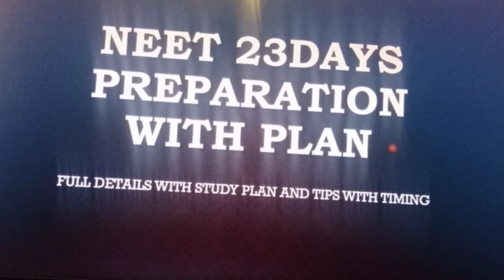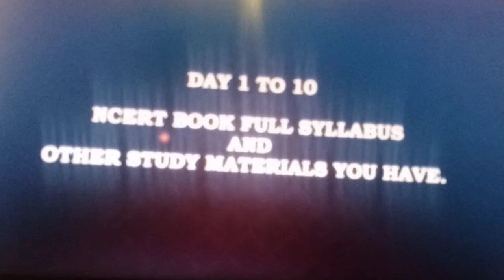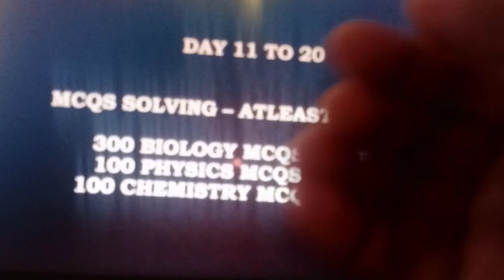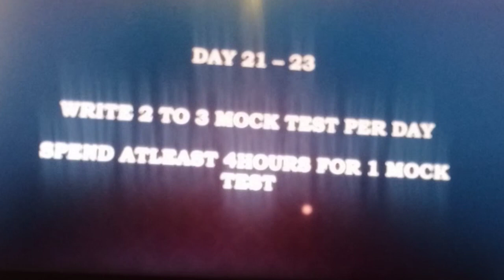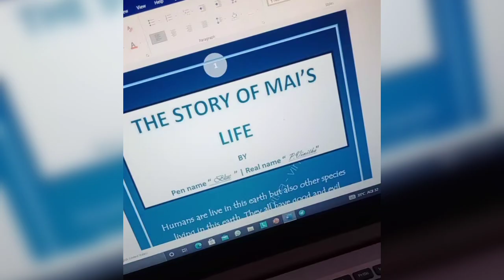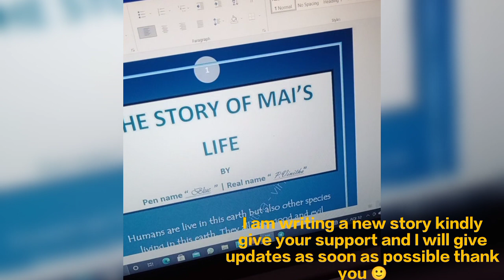23Days study plan for NEET UG 2021 to score 650+ marks | full study plan and daily plan in tamil